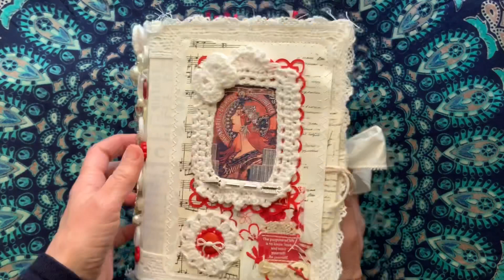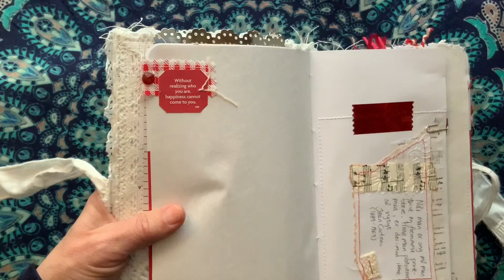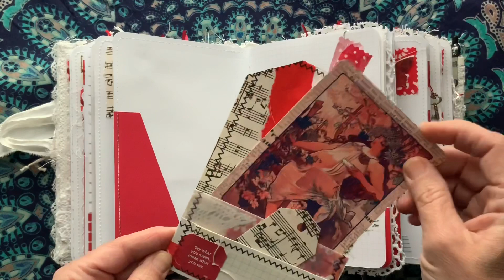Flip through ~ Seminaked white and red junk journal for a girls confirmation ~ DAN/ENG